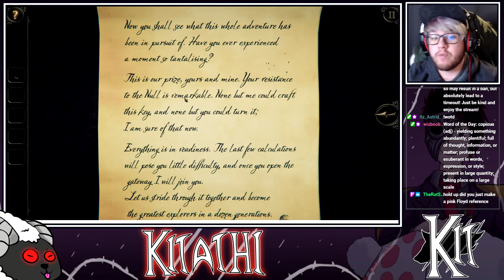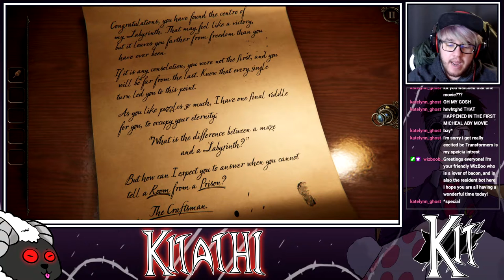The Mysteries Around the Null Element - The Room 3 - A Difficult 4 Way Split (Finish!)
If you want to see more puzzle game adventures, feel free to check out the Twitch channel!

This was streamed on May 20th, 2021.

We are finally at the end with the 4 way split for which ending you get in this game... which leads to me missing something incredibly obvious that should've be found a lot sooner. How do the endings stand up to the previous games?

Game Information:

The Room series are a series of puzzle games in the form of puzzle boxes and escape rooms centered around a common theme of the Room you are in. Play as an unnamed character whose friend allows them to discover the secrets of the Null element, only to be thrust into an endless abyss of puzzle solving, headaches, and even a cult centered around said Null element. What secrets will we uncover throughout this series?

Other Bits of Information:
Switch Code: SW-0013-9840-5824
Goal for the Game: Escape all The Rooms
Word of the Day Command uses information from Merriam-Webster Dictionary!